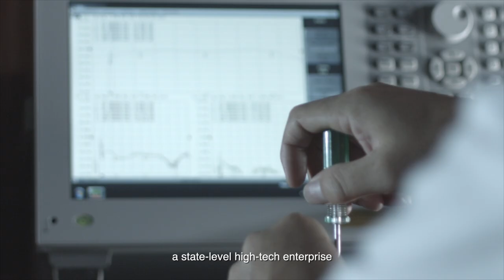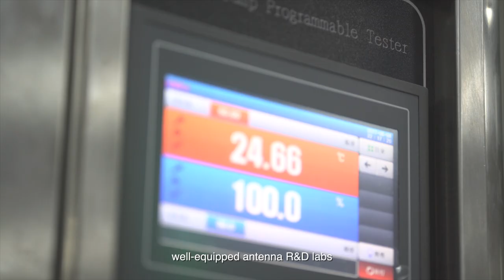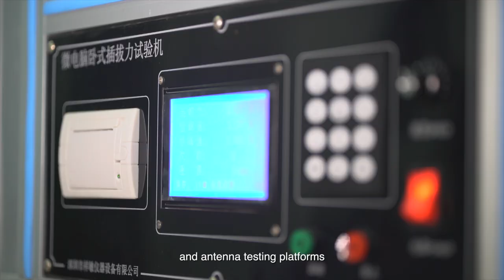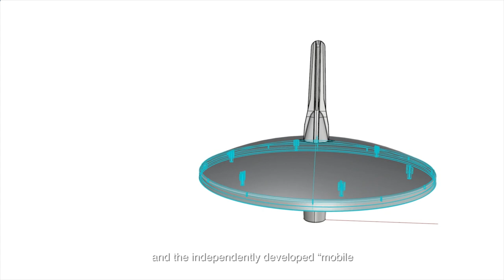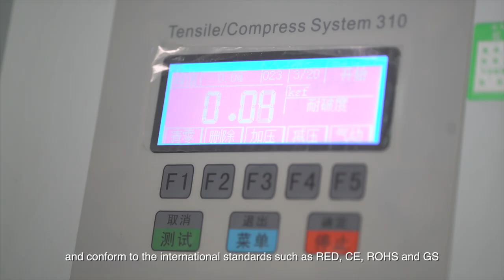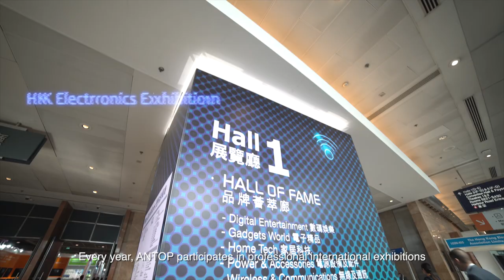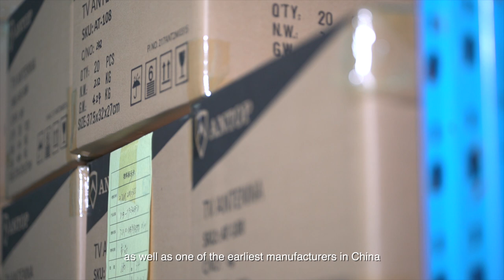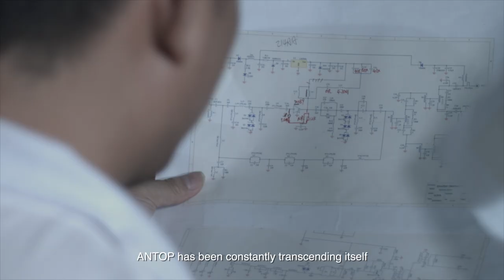Who is Antop Antenna?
Antop Antenna - Overseas Headquarters - China
The world's premier antenna manufacturer.